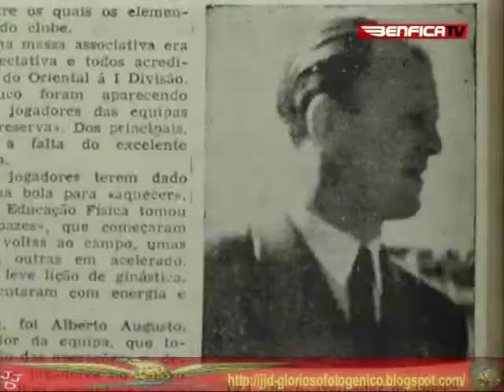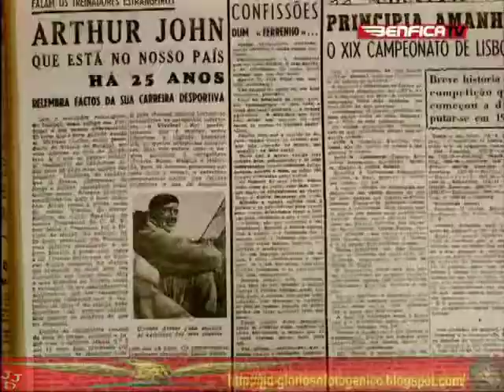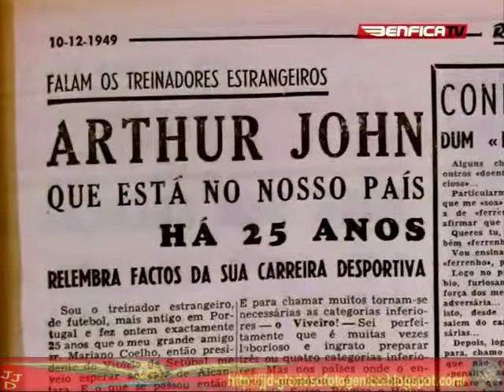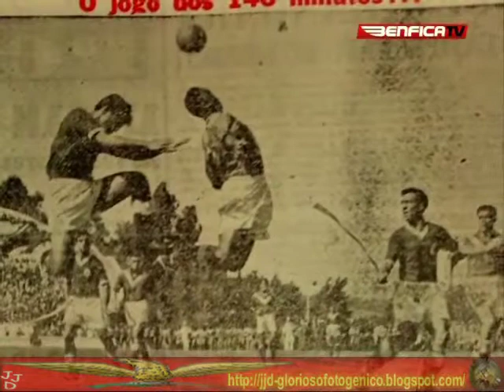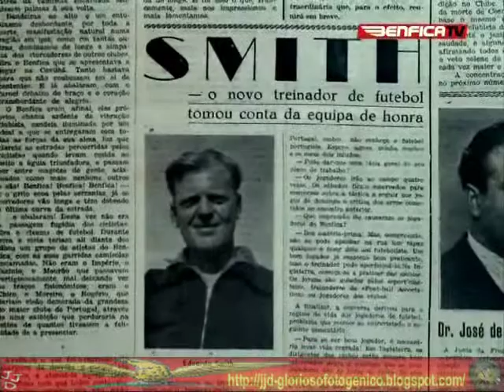Vitóri/Patrim Ep N39 OS Ingleses do Benfica Parte 1 de 4 by JJD.mp4